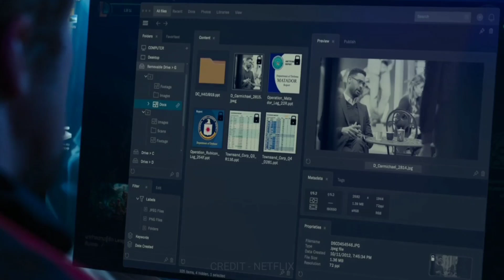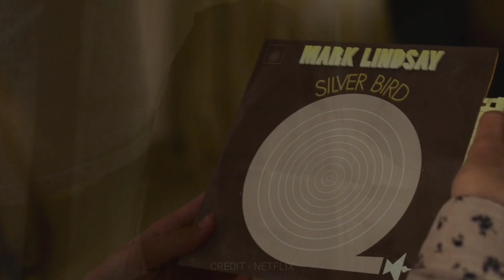The Gray Man (2022) Explained In Hindi | Dhanush vs Captain America | Action/Adventure Movie in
I Movies Hidden Explanation,Movies Insight Hindi,Cinematic 17,Pratiksha Nagar,Hitesh Nagar,Viper Explained,BOLLYWOOD SILVER SCREEN,Movies At Glance,Hollywood Explain In Hindi,LISTEN 2 ME,Mr Alexter,Hindi Voice Over,CHALO FILM DEKHE,MoBieTV Hindi,Movies 24x7, Movie Review Hindi, PJ explained